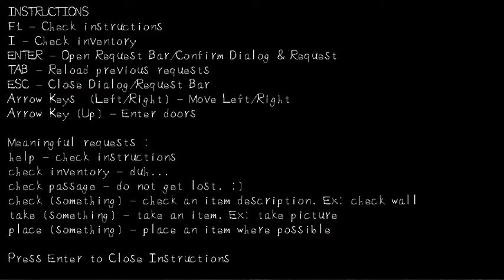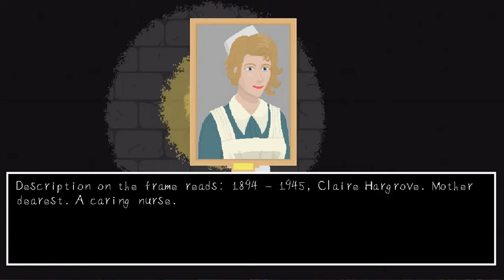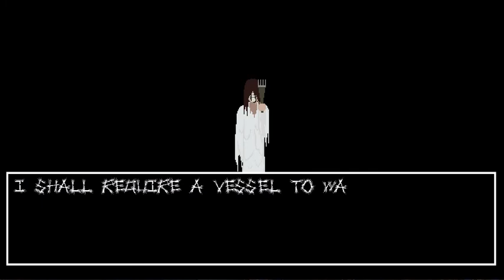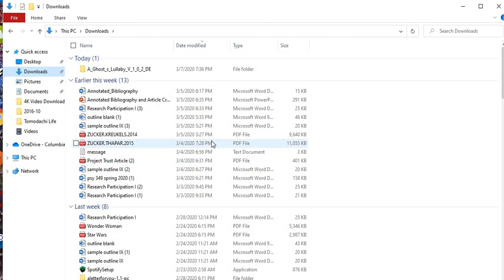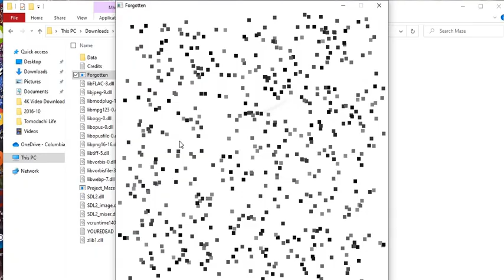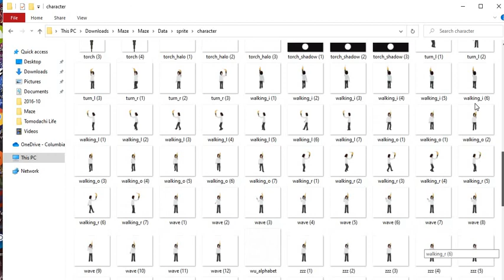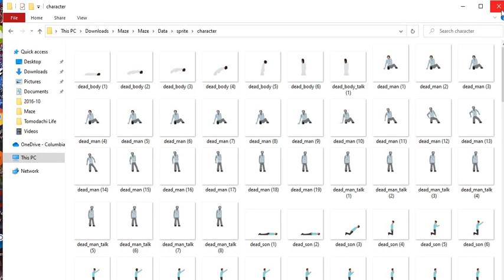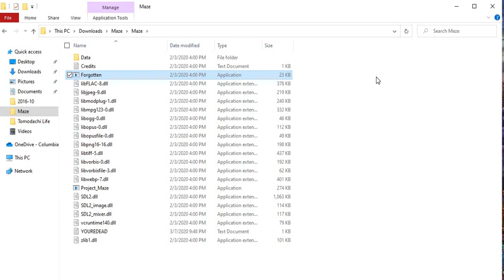They all Burnt- MAZE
Hello and Welcome to a Game Called MAZE
I am not posessed